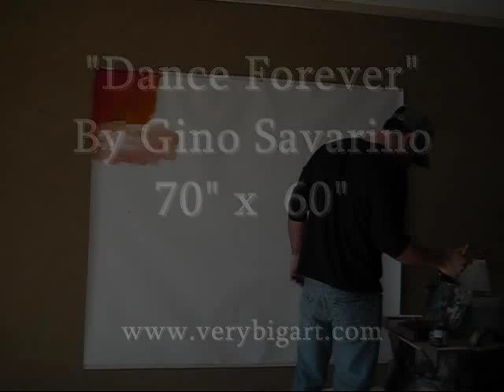"Dance Forever" by Abstract Artist Gino Savarino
Buy Gino's Abstract Techniques Revealed DVD or Instant Download Starting at $19.99.
Learn how to make a large awesome Abstract Painting full of color and texture.

Abstract art in the making. large original paintings by Gino Savarino. Chicago artist paints large modern contemporary painting. How to paint abstract,